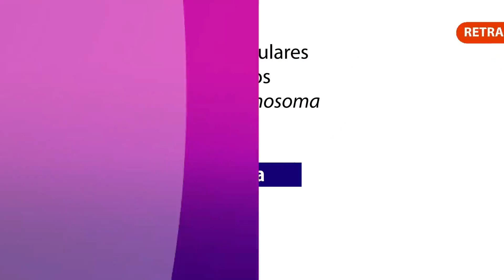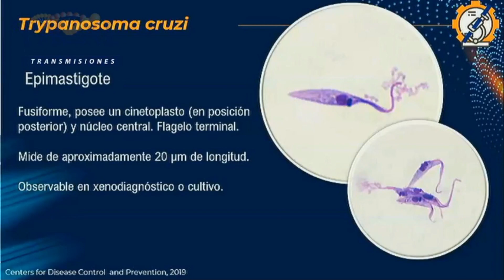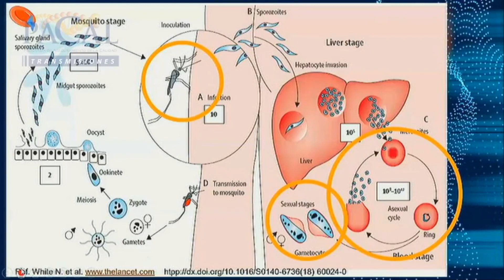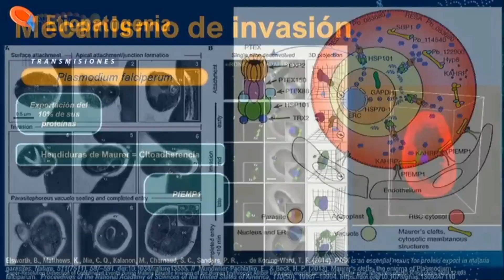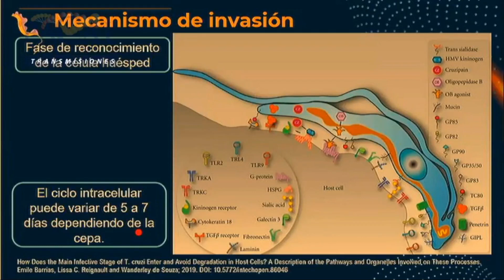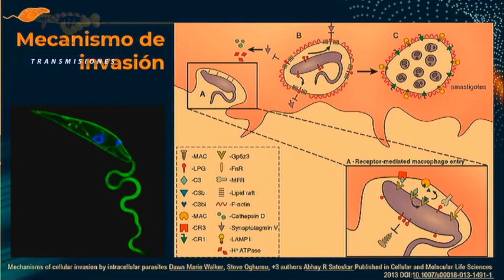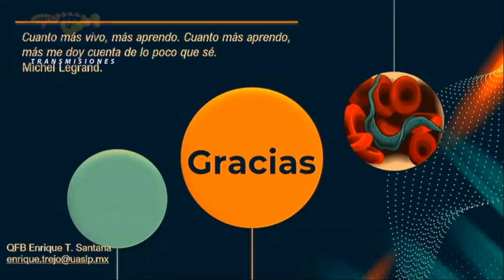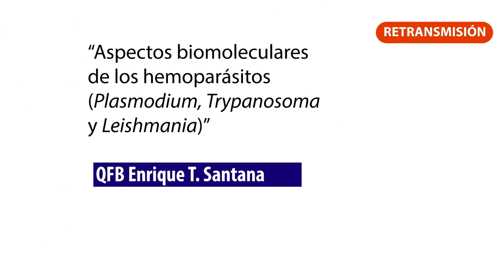ASPECTOS BIOMOLECULARES DE LOS HEMOPARÁSITOS (Plasmodium, Trypanosoma, Leishmania)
Les invitamos a nuestra siguiente retrasnmisión de la conferencia "ASPECTOS BIOMOLECULARES DE LOS HEMOPARÁSITOS (Plasmodium, Trypanosoma, Leishmania)" Impartida por el QFB Enrique T. Santana